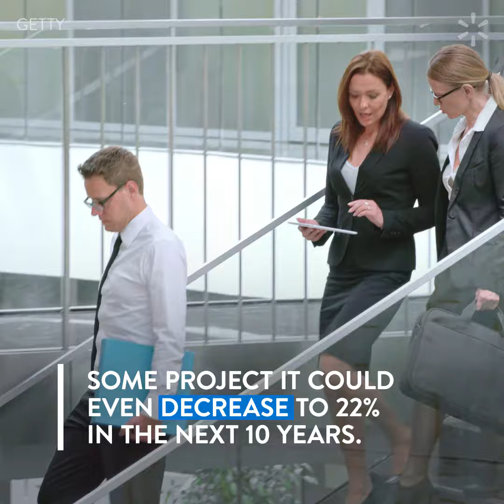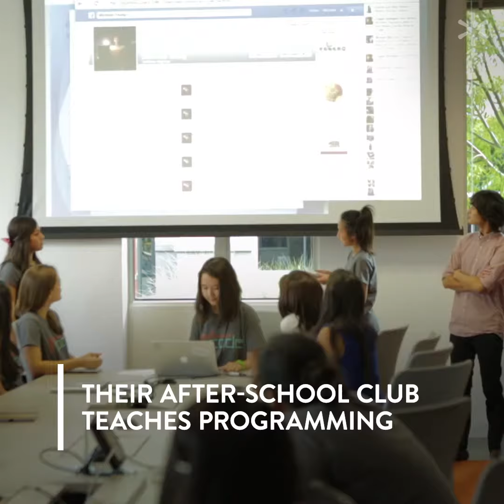Girls Who Code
Women make up half of our workforce – but less than 24 percent of STEM fields. Girls Who Code is a non-profit working across the country to change that.